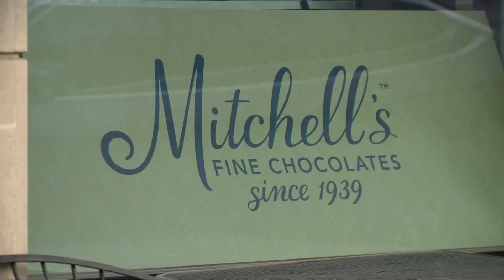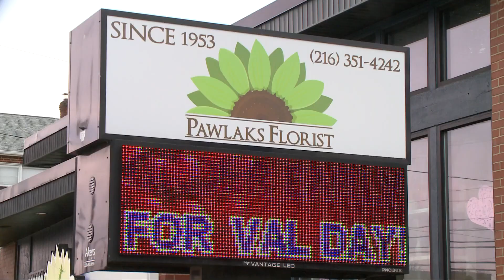Valentines Day gifts coming at a premium price in 2023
Valentines Day gifts will sting the wallet in 2023 if you've waited until the last minute.

The intoxicating smell of chocolate hangs in the air at Mitchell's Fine Chocolates in Cleveland Heights, but according to co-owner Emily Bean, the lead-up to their 84th Valentines Day brings something else.

"We start getting a little tense. We try to prepare as much as we can, but we feel it's the most unpredictable holiday. People forget. It's very last minute." she said.

But they'll be ready, even with higher costs of everything from pecans to packaging, "I just can't pass that charge along to my customers so it has been hard to sort of pivot to keep the costs about the same."